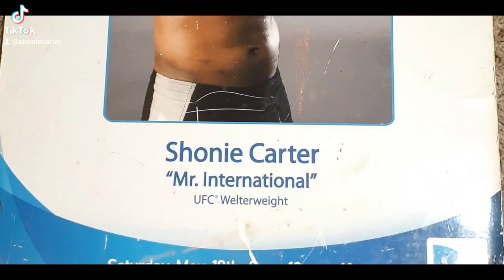Amazing Sizzle reel to upcoming Shonie Carter life & combat sports career documentary